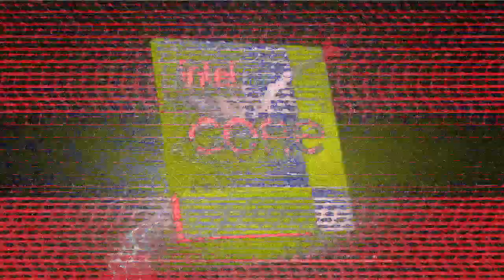CBC (1974) | Render Pack Collection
Inspired By @dominic863's Preview 2 Blu Deepfake V3.1 Render Pack Collection. I Will Extend This To Elevated (^10).

List Of Effects:
0. Normal
1. The Real G-Major 4
2. Pika Major
3. G-Major 7
4. Even X Discontinues
5. Majel 2.0 Chorded
6. Mirror And Other
7. Happy X
8. Helium Clearer
9. Very Damaged Tape
10. X Is Really Dizzy
11. Ice Purple Flanged Saw
12. Cinemaup V2
13. Blue Sea Harsh Effect
14. 128K Effect
15. 1.0 Mardi Gras DUH
16. RuffRuffmanPower
17. Ecuadorian Chorus
18. 2.1 Not Sure What I Did To X
19. Australia Corrosion Apocalypse
20. Maroon Turqouise
21. Blue Water Floomer
22. Ignis/Oobu Combo
23. Dizzyer Undersynch
24. Clearer
25. We Broke X